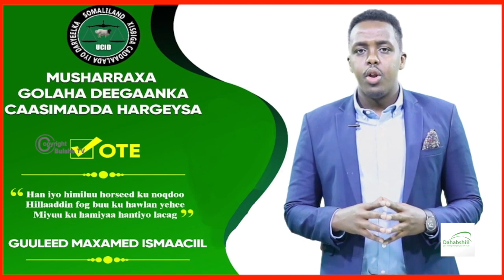Musharax Guuleed Oo Kamid Ah Musharixiinta Golaha Deeganka Hargeysa Oo Fariin U Diray Bulshada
Musharax Guuleed Maxamed ismaacil Oo Kamid Ah Musharixiinta U Tartamaaya Doorashada Golaha Deeganka Hargeysa Ayaa Fariin U Diray Bulshada